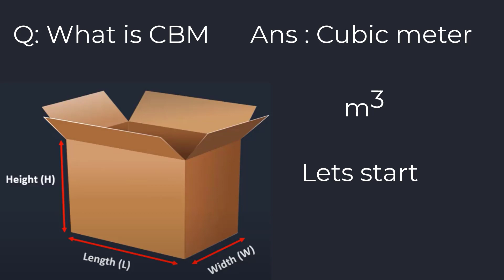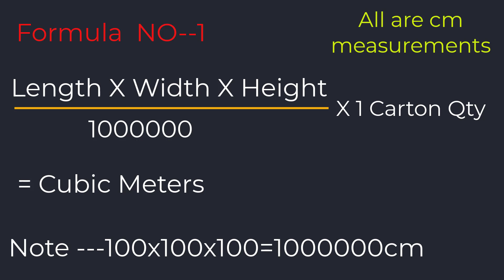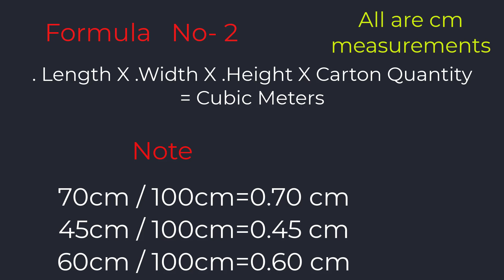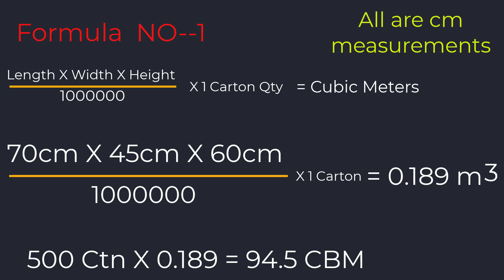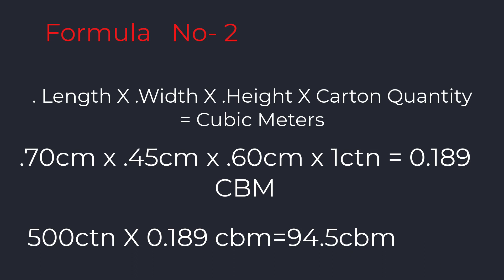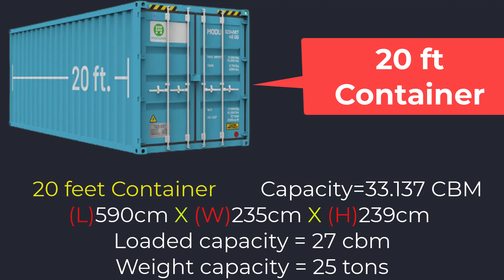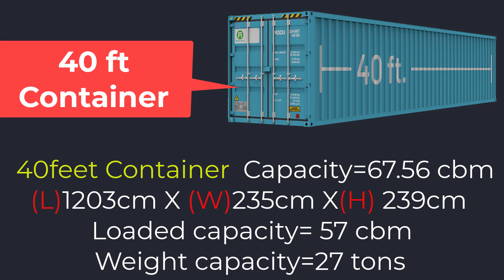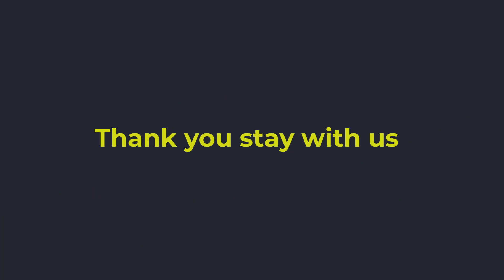CBM calculation and container details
In this channel you will get all kinds of problems solution all about garments related. Please write your valuable comments. ❤❤❤❤❤
cubic feet kasie nikale cubic meter kaise calculate kare cubic feet kaise nikalte hain  cubic meter calculation cubic meter ka formula  cubic meter ka matlab cubic feet nikalne ka formula How can one convert cubic meter to cubic feet?